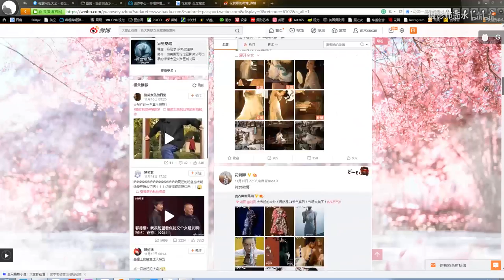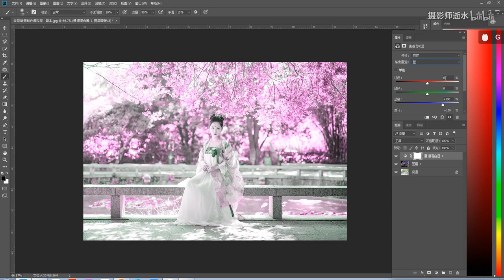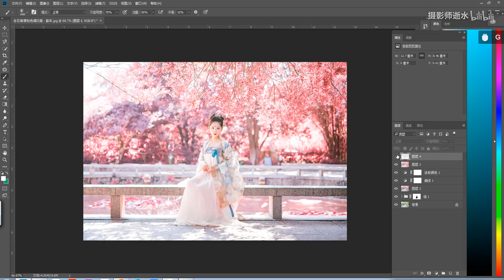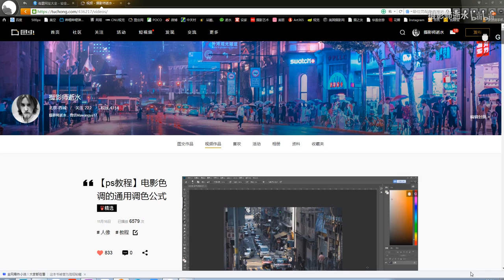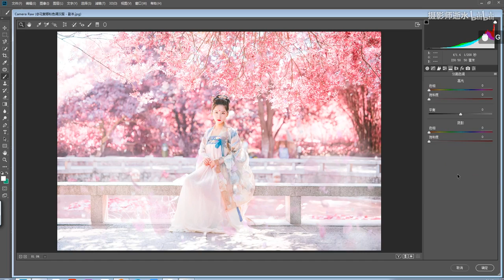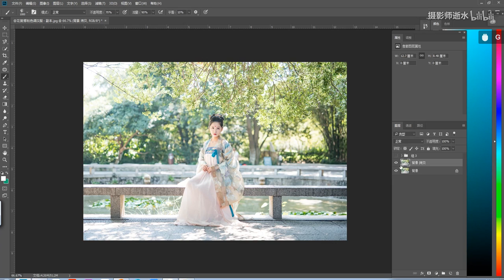【ps教程】古风人像教程，绿叶变樱花粉的魔法。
喜欢的话，投币转发收藏走一波~原创视频教程，欢迎指教。
加群交流学习，咨询私教班 加微信：Mawangye17
本期中我所用到的ps都有赠送哦,干货满满，准备玩ps本自动入手哦
微博：摄影师逝水